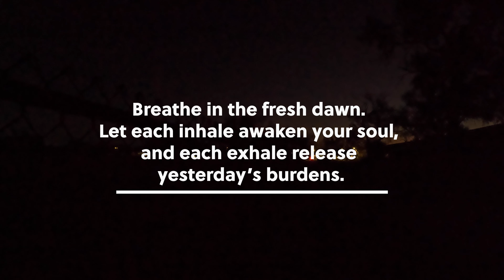Mindfulness in the Morning: Take A Moment To Reflect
Take a short moment to let the calm of the morning enter your mind and body. Do not let the stress of the moment ruin the peace inside you and remain focused on the inner peace within your mind and heart. Take ease and relax for a moment throughout the day.